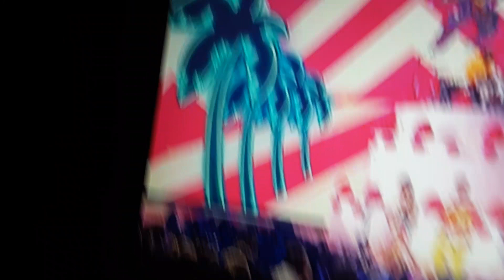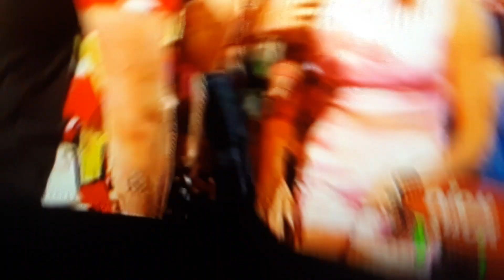Nick Choice Awards part 5